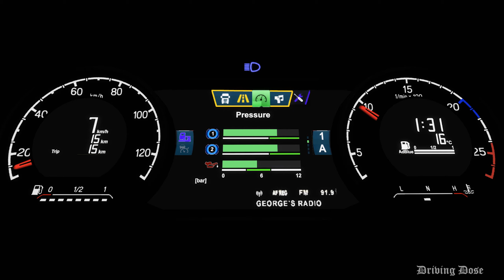ETS 2 1.43 | New Dashboard for Scania NG